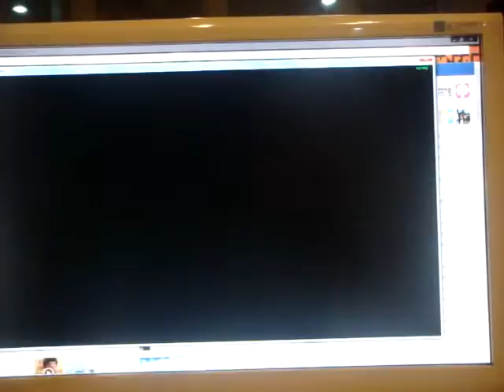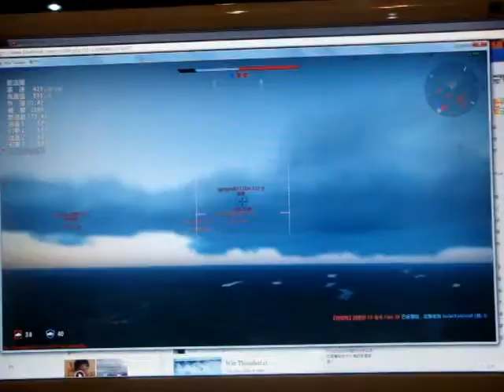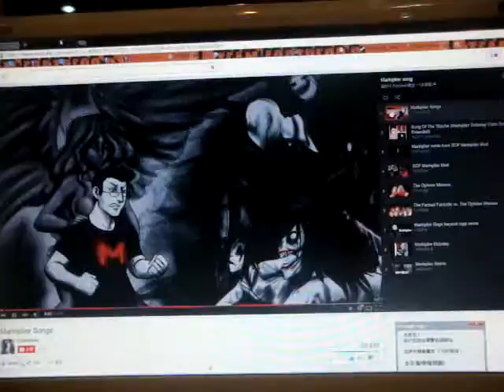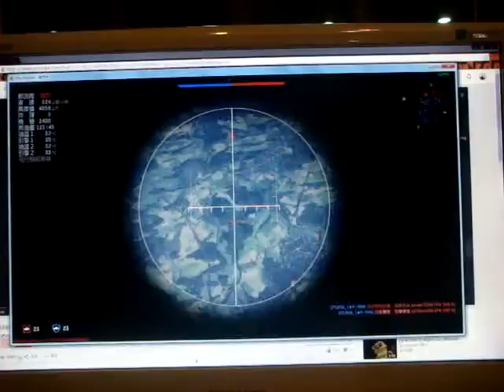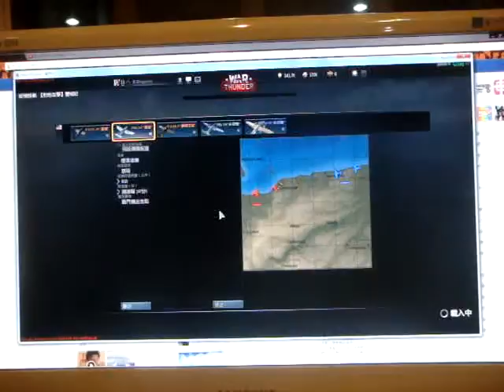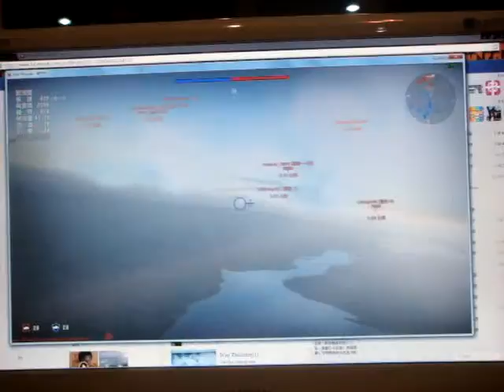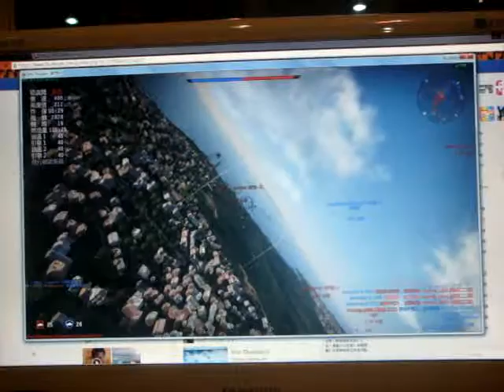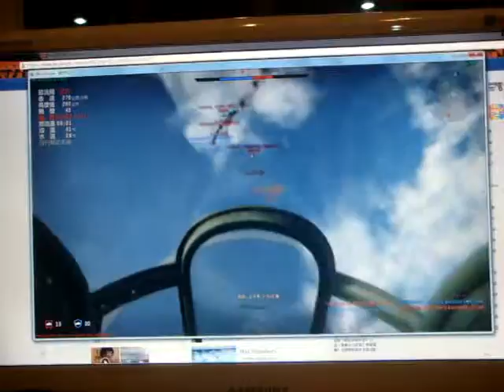Ep.2 | War Thunder